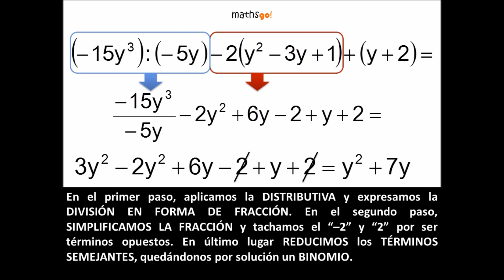Operaciones combinadas con monomios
ÁLGEBRA
EXPRESIONES ALGEBRAICAS

CENTRO DE RECURSOS DIGITALES MATHSGO!